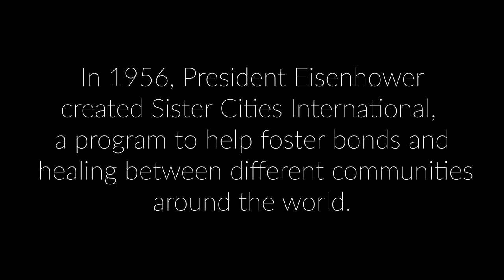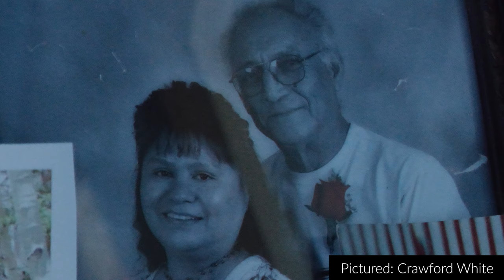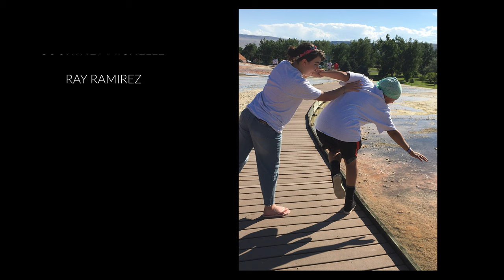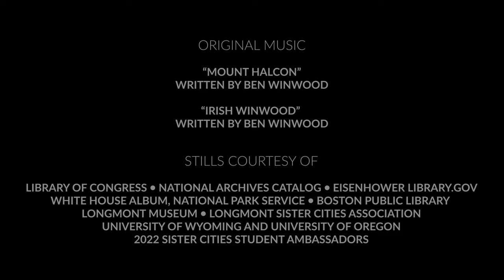Little By Little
This hour-long documentary prequel introduces the context for this historic Sister Cities relationship and focuses on the humor and humility that made this relationship possible. “I'm so thankful we were able to document our journey to becoming Sister Cities. I hope our story inspires other communities to reach out to displaced tribes and create opportunities to foster better relationships for the future. I am excited to share our story and to see how this relationship grows!” says Janice Rheban, president of the Longmont Sister Cities Association.
Filmmakers captured over sixteen hours of footage from both Longmont and the Wind River Reservation in Wyoming, which is home to the Northern Arapaho and the Eastern Shoshone. With so many stories to tell, filmmakers realized they would have to begin with the relationship that allowed for the telling of these stories: Becoming Sister Cities. This introductory documentary sets the stage for filmmakers hope will be more stories to come.